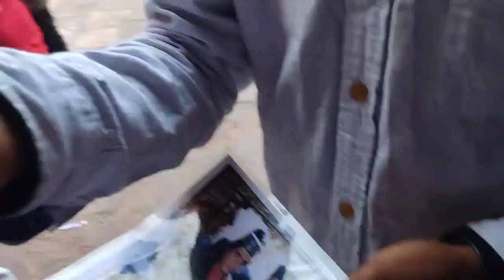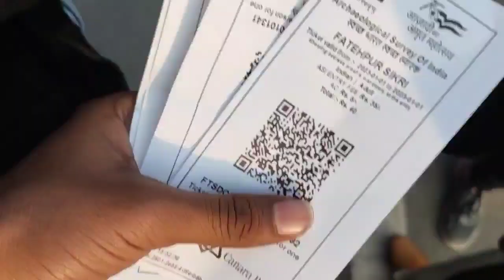जोधा-अकबर की प्रेमनगरी ( fatehpur_sikri Jodha akabar ki prem nagri )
1 hour ago 1k view

voice and video artist:- Rahul kumar
video editor:- Mohammad Farzan
Bike Rider:- Raja Babu
camera man:- Rahul kumar